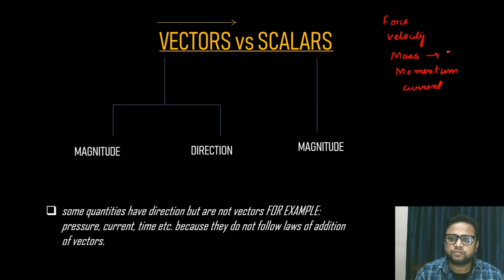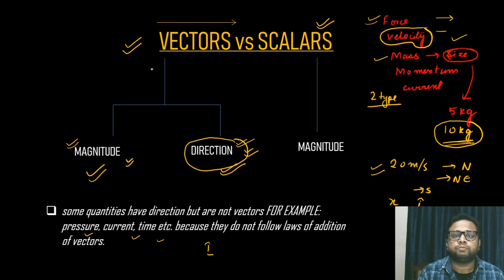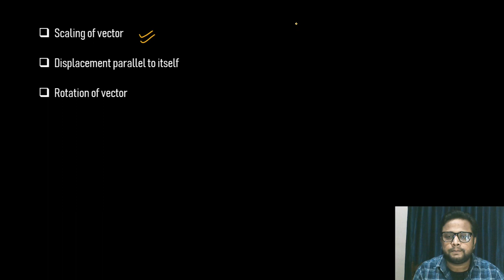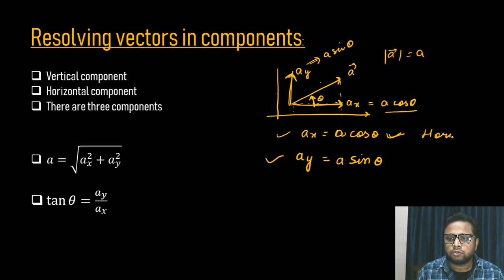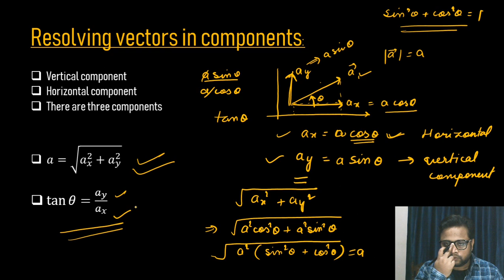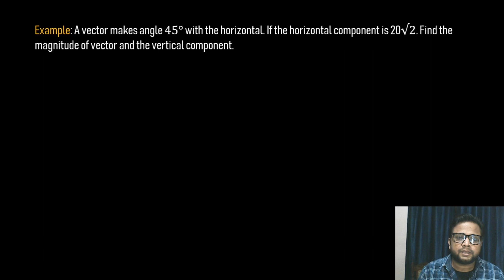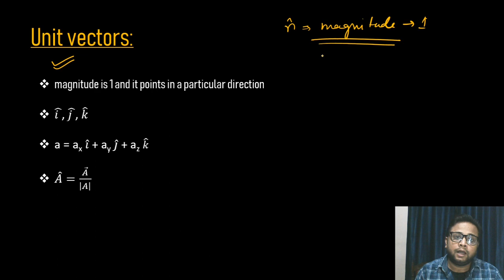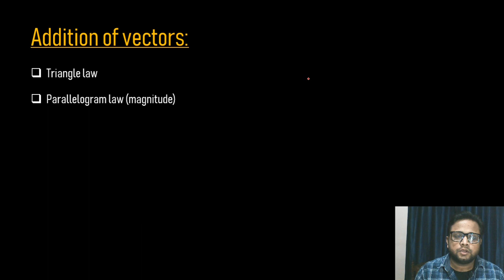NEET 2021 Crash Course : Vector (Part - 1) | Er. Afaque Ahmad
In this class, Afaque Ahmad Sir  will discuss about Basic Maths for NEET 2021 Aspirants. If you want to perfect Physics then Basis mathematics must be your top most priority.

Complete Course will begin from 1st November.

For Chapter-wise Question Practice Join Our Test Series Course

Target NEET 2021 Test Series Course for NEET21 Aspirants ✅
A Perfect Package for NEET 2021 Preparation 🔥

What you will get in this Package-
1. Main Tests - 22 Tests in Total (Minor and Major Test)
2. Chapter Practice Sheets - A 20 Questions Practice Sheets from every subject and topic. (Around 2000 Practice Questions)
3. Mock Tests - Every Week 3 Mock Tests of 15 Questions.
4. Short Revision Notes - Perfect for Final Quick Revision.
5. Doubts Portal for Query and Doubts Discussions.
Last (Complimentary) - Mentor Guidance on WhatsApp (First 1000 Students Only)

AB AUR KYA CHAHIYE 🔥

And Yes, We Deliver what We Commit 🤘
Also, We Deliver Results 🔥

Soch Matt Phod DaaL

Team TestBite and NeetMantra 🙏